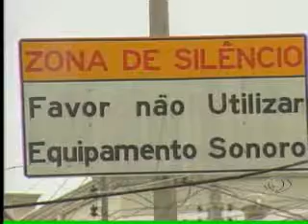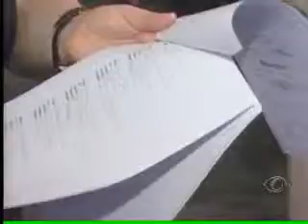Band Cidade 1ª edição - 16/12/2011 - Parte 03